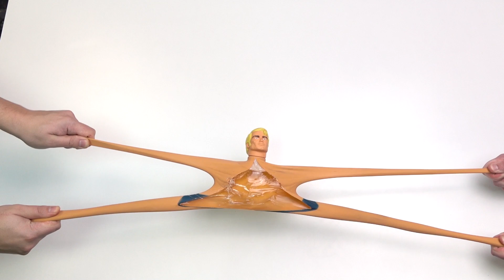APA YANG ADA DI DALAM STRETCH ARMSTRONG? MAINAN ANTI-STRESS YANG ANEH! //Si Gila Timon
Teman, rubrik ""Apa yang ada di dalam"" ... Kali ini aku membongkar Lengan Karet atau mainan antistress aneh dari Amerika. Juga, kami memeriksanya dengan palu dan mencoba merobeknya!!!
Halo, teman-teman!
Disini Anda akan menemukan banyak video menarik dengan eksperimen, bagaimana caranya, crash test, pranks,review barang china, percobaan laser, percobaan vakum, test gila dan banyak lagi.
Semua video saya dibuat hanya untuk tujuan bersenang-senang dan tidak berpura-pura menjadi contoh percobaan ilmiah sejati, harap diingat.
Jangan lupa untuk meninggalkan komentar Anda di bawah video saya jadi saya akan mencoba untuk membuat hal-hal yang Anda minta 😋
Berhati-hatilah dan jangan mencoba semua ini di rumah 😎